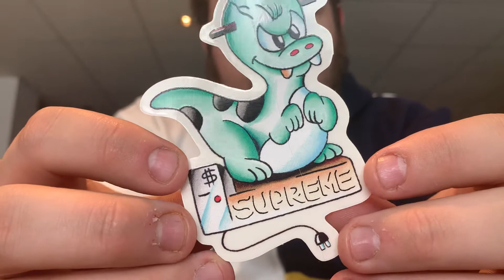Chausette Supreme + Sticker Week 8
Présentation de mes nouvelles chausette de supreme noir, en bonus les deux sticker que j'ai reçu de la semaine 8 de supreme.